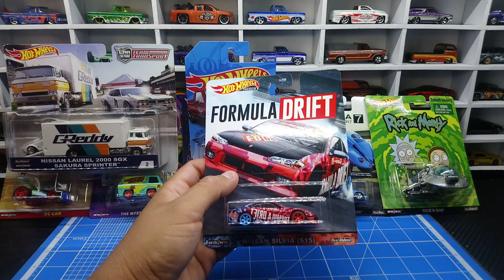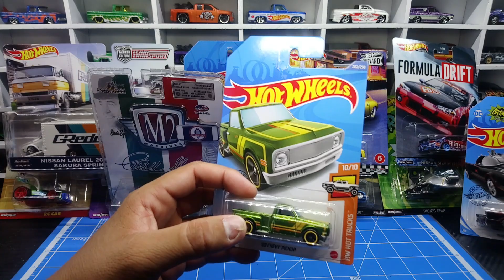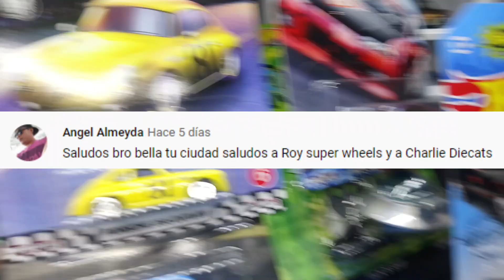🔥🔥 ENCONTRE UN STH SIN SABERLO CACERÍA Y COSAS EN CONTRADAS EN LA SEMANA 🔥🔥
🔥🔥🔥🔥Grupo de ventas🔥🔥🔥🔥
Hot Wheels Económic (HWE)

🔥CACERÍA DE HOT WHEELS LO QUE SE ENCUENTRA EN LA DEVOLUCIÓN EN WALMART, SORIANA, ALSUPER🔥, CHIHUAHUA

Ojala algún día me encuentre el bugatti chiron negro en alguna de las cacerías de hot wheels